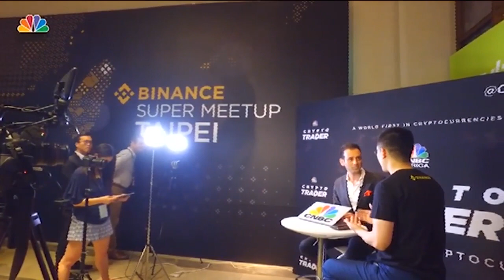Crypto Trader: One on one with BitMEX CEO Arthur Hayes on crypto derivatives, future plans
Cryptotrader looks at how we should trade in cryptocurrencies and interviews the biggest names in Crypto.